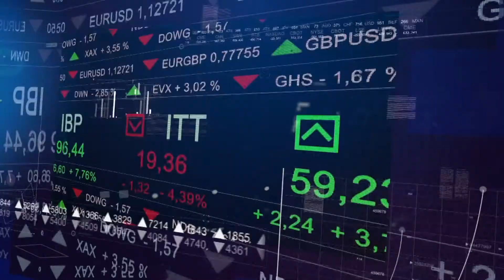Flusek 11th June 2021 Part 2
On the second part of the programme Mr. Clayton Scicluna discusses the latest movements in the local market, mainly in the yields of government bonds.